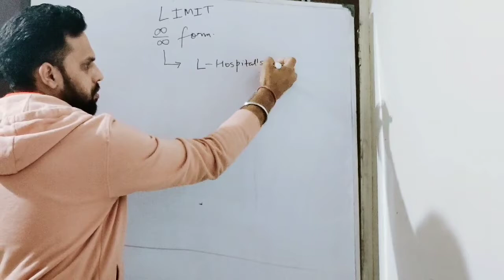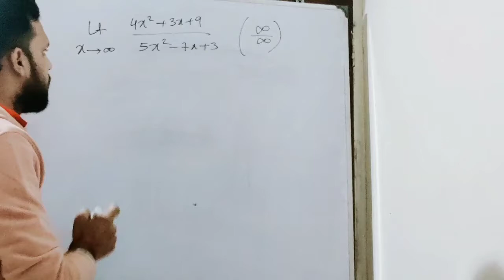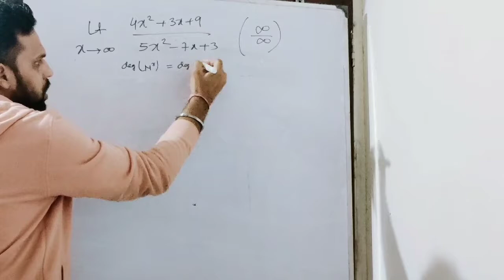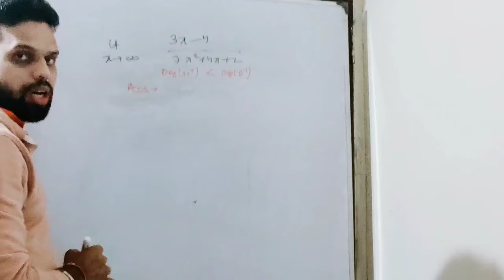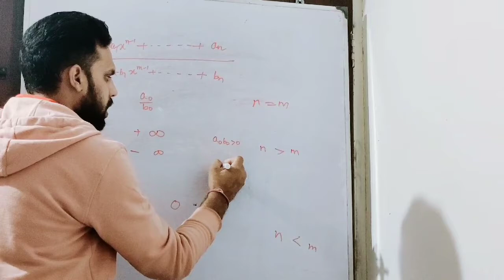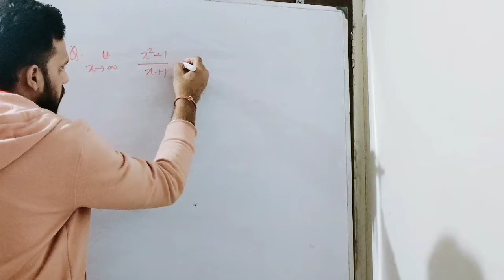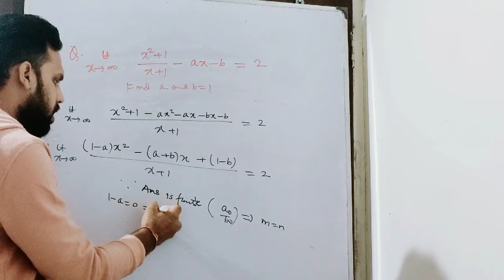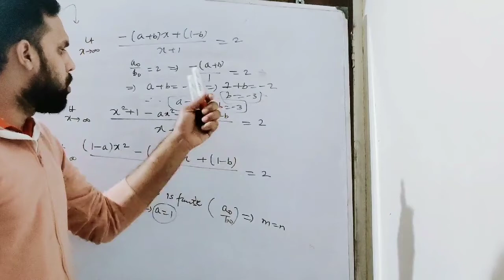LIMITS SHORTCUT METHOD